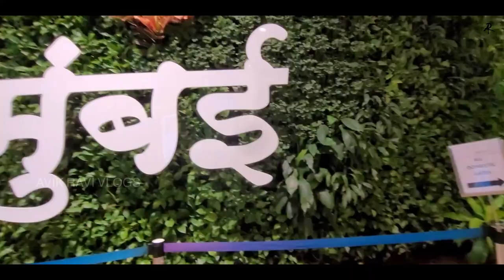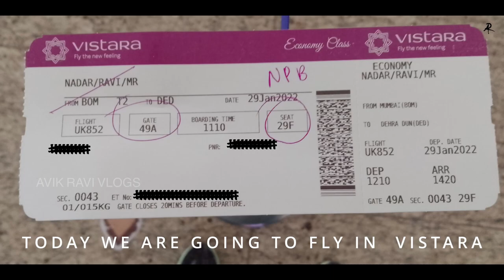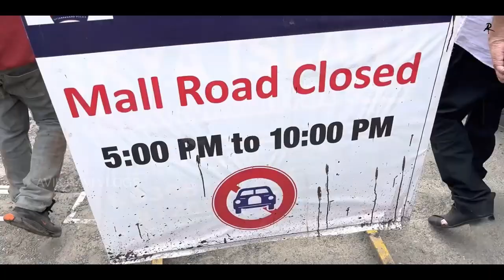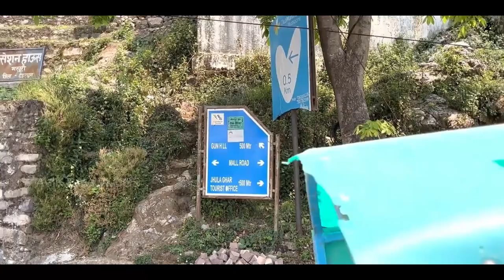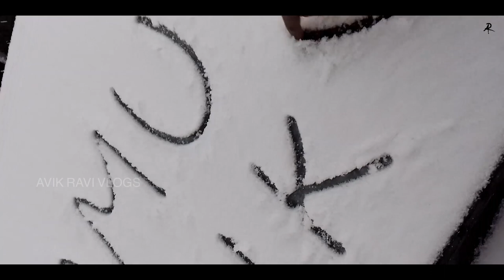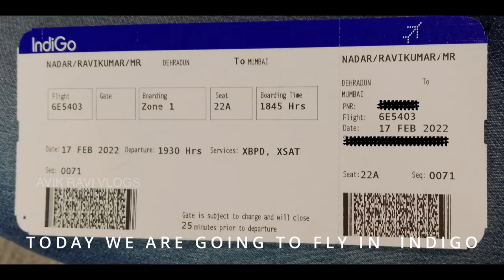MUSSOOURIE HILL OF THE QUEEN | UTTARAKHAND | SNOWMAN | SNOW FALL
Mussoorie is known as the “Queen of Hills” because of its beautiful splendor, located among the gorgeous Himalayan mountains and affording breathtaking scenic vistas.
Some of the famous Mussoorie tourist places are Mall Road, Kempty Falls, Gun Hill, and Lal Tibba.
By Train. Dehradun Railway Station, located around 36 km away serves as the nearest railway station to Mussoorie.
By Road.Public Bus is available from Dehradun to Mussoorie and back with a frequency of around 1 hour. You can always have an option to book a shared or private taxi from the Taxi Stand at some fixed rate written there.
By Flight. Jolly Grant Airport
The nearest airport to Mussoorie is the Jolly Grant Airport located around 60 km away in Dehradun, on the Rishikesh-Dehradun State Highway. It is connected to all the major cities of India via New Delhi.
Mussoorie is a hill station and a municipal board, near Dehradun city in the Dehradun district of the Indian state Uttarakhand. It is about 35 kilometres (22 mi) from the state capital of Dehradun and 290 km (180 mi) north of the national capital of New Delhi. The hill station is in the foothills of the Garhwal Himalayan range. The adjoining town of Landour, which includes a military cantonment, is considered part of "greater Mussoorie", as are the townships Barlowganj and Jharipani.
Mussoorie has long been known as Queen of the Hills. The name Mussoorie is often attributed to a derivation of mansūr, a shrub which is indigenous to the area. The town is often referred to as Mansuri by Indians.[7]

In 1803 the Gorkhas under Umer Singh Thapa conquered the Garhwal and the Dehra, whereby Mussoorie was established. On 1 November 1814, a war broke out between the Gorkhas and the British. Dehradun and Mussoorie were evacuated by the Gorkhas by the year 1815 and were annexed to the district of Saharanpur by 1819.

Mussoorie as a resort was established in 1825 by Captain Young, a British military officer. With Mr Shore, the resident Superintendent of Revenues at Dehradun, he explored the present site and jointly constructed a shooting lodge.[8] Lt. Frederick Young of the East India Company came to Mussoorie to shoot game.[citation needed][9] He built a hunting lodge (shooting box) on the Camel's Back Road, and became a magistrate of Doon in 1823. He raised the first Gurkha Regiment and planted the first potatoes in the valley. His tenure in Mussoorie ended in 1844, after which he served in Dimapur and Darjeeling, later retiring as a General and returning to Ireland.[10][citation needed] There are no memorials to commemorate Young in Mussoorie. However, there is a Young Road in Dehradun on which ONGC's[11] Tel Bhawan[clarification needed] stands.[citation needed]

In 1832, Mussoorie was the intended terminus of the Great Trigonometric Survey of India that began at the southern tip of the country. Although unsuccessful, the Surveyor General of India at the time, George Everest, wanted the new office of the Survey of India to be based in Mussoorie; a compromise location was Dehradun, where it remains.[citation needed] The same year the first beer brewery at Mussoorie was established by Sir Henry Bohle as "The Old Brewery". The brewery opened and closed twice before it was re-established by Sir John Mackinnon as Mackinnon & Co. in 1850.

By 1901, Mussoorie's population had grown to 6,461, rising to 15,000 in the summer. Earlier, Mussoorie was approachable by road from Saharanpur, 58 miles (93 km) away. Accessibility became easier in 1900 with the railway coming to Dehradun, thus shortening the road trip to 21 miles (34 km).
Most famous promenade in Queen of the Hills, Mussoorie is The Mall. At an height of above 2000 mtrs, The Mall is major attraction in Mussoorie. Almost every visitor of Mussoorie have to visit the beautiful Mall Road which stretches from Picture Palace at east to the Library at the west.
It is situated in Landour, which is a small cantonment area about 6 km from Mussoorie. Lal Tibba is one of the highest peaks of Mussoorie with a height of over 2,275 metres. It gives a breathtaking panorama of beautiful snow covered Himalayan peaks such as Kedarnath, Banderpuchh and Badrinath.
KEMPTY is Known for its milky streams of water, Kempty Fall was developed by a British officer as a place for organizing tea parties. At a height of 4500 ft surrounded by the valleys of Mussoorie, Kempty Falls soon become a favourite place for day out tour or a picnic.